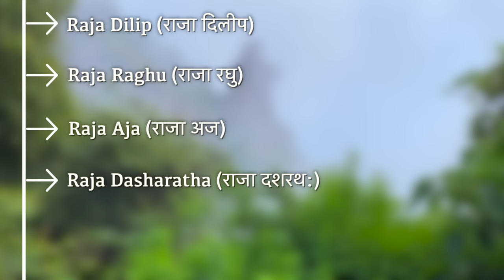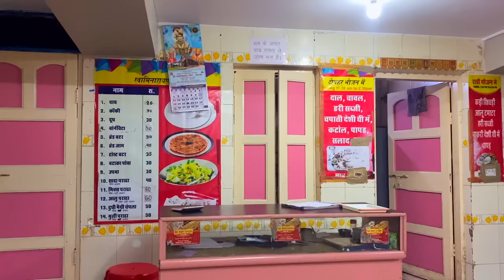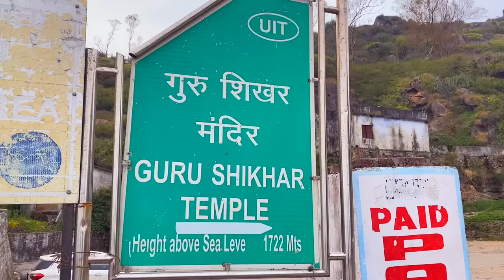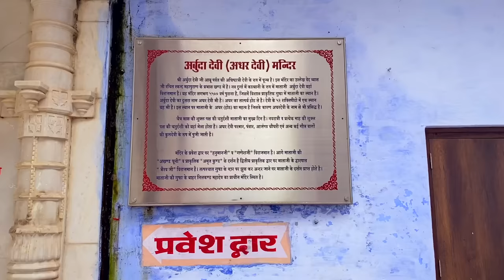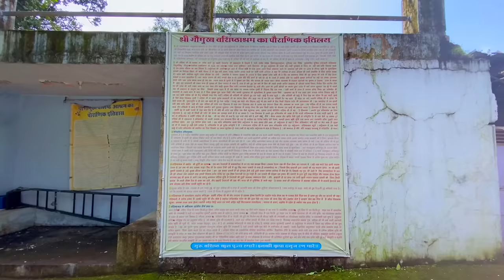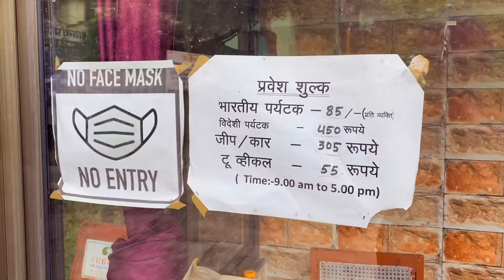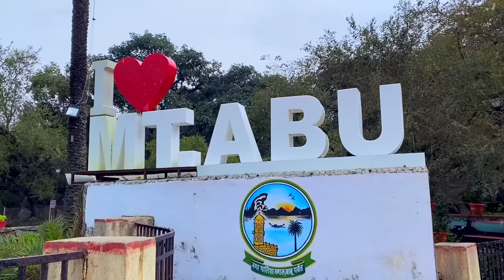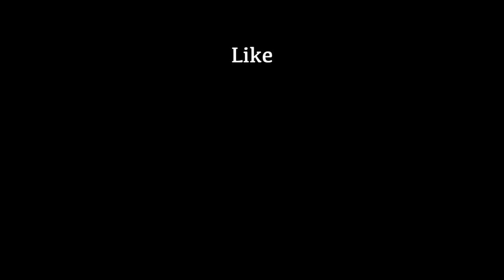Mount Abu Complete Tour | All Information About Mount Abu Trip | Mount Abu History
I hope you enjoyed the Mount Abu series which contains videos of following popular places,
- Nakki Lake (Nakki Jheel)
- Guru Shikhar
- Toad Rock
- Honeymoon Point
- Arbuda Devi Temple (Addhar Devi Temple)
- Achaleshwar Mahadev Temple
- Achalgarh
- Somnath Mahadev Temple
- Sant Sarovar
- Nakki Lake Parikrama Marg
- Gaumukh Temple
- Vashishth Ashram
- Trevor Tank
- Mount Abu Road

In this video I covered topics like,
- History of Mount Abu
- Hotels in Mount Abu
- Food options in Mount Abu
- Transpotation
- Places to visit in Mount Abu